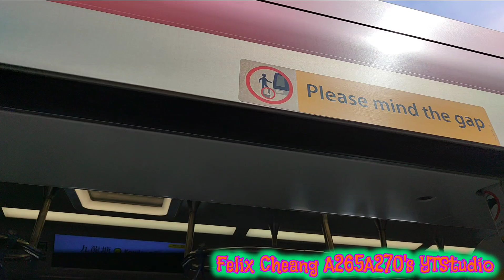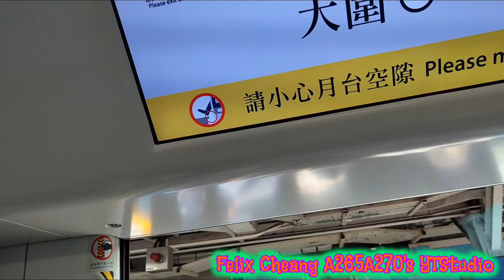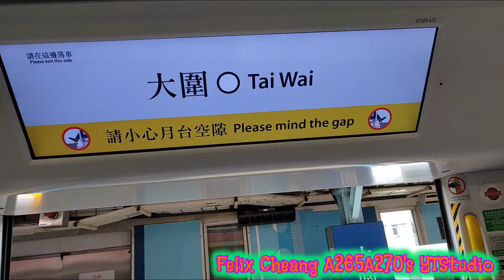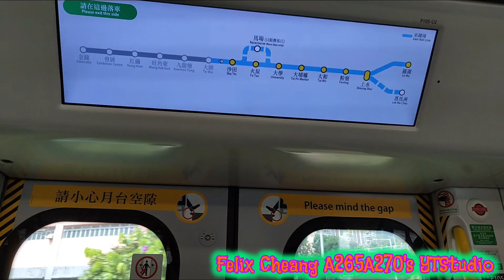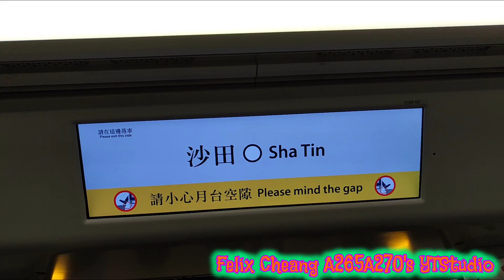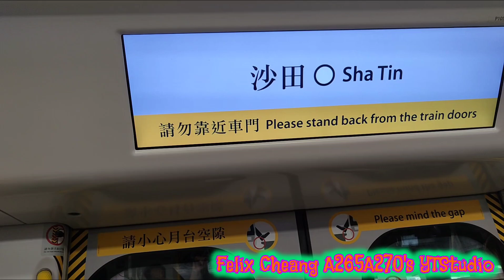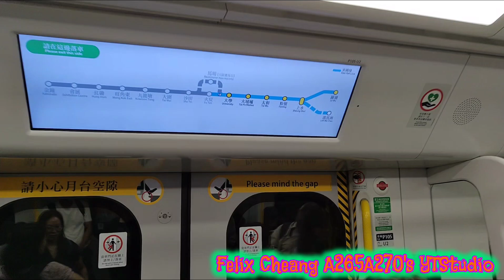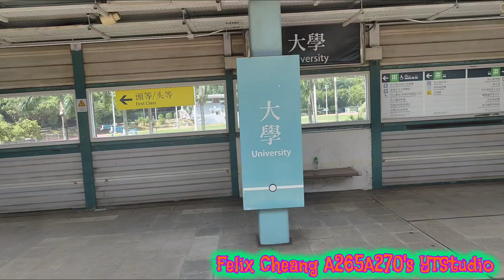[返學校參加活動遇上愛車]EAL R-Train(D103/D105)九龍塘-大學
拍攝日期:2024年10月23日(星期三)
使用功能製作影片:InShot
列車:東鐵線R-Train(D103/D105)，車次0217
全列車編組:D103-P103-M103+M104-P104-F104+M105-P105-D105
目的地:由九龍塘站起點至大學終點站
今次本人就準備返學校參加活動，最正中咗彩蛋係自己係坐到東鐵線我嘅愛車R-Train D103/D105當時係行緊0217車次，本人就喺九龍塘站準備前往大學站嗰度準備轉穿梭巴士，對自己今次都有得坐呢部車有機會可以體驗一下，對我嚟講今次都有時間可以拍攝下行車片段。